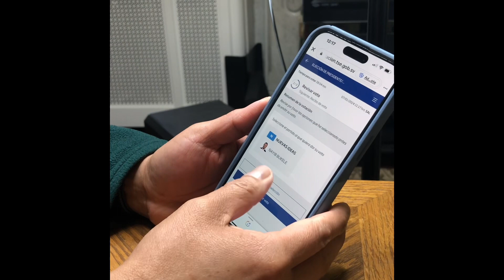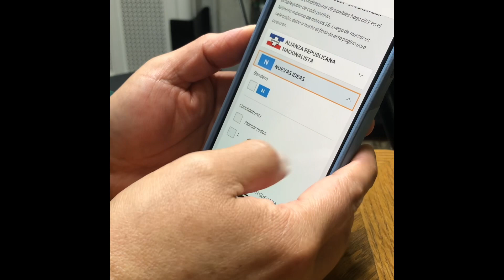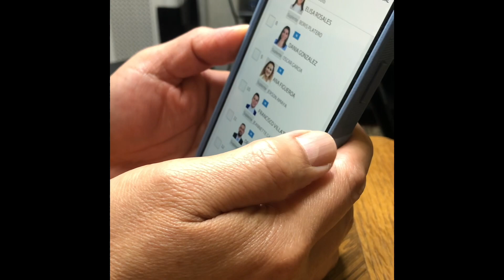Elecciones en El Salvador 2024. 2024 El Salvador elections.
Descripción del proceso de votación desde el exterior para elecciones en El Salvador.🇸🇻